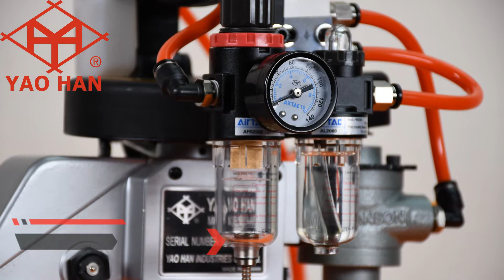YAOHAN N600A-AIR Pneumatic portable bag closer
running by air compressor

Yaohan Industires CO.,Ltd.